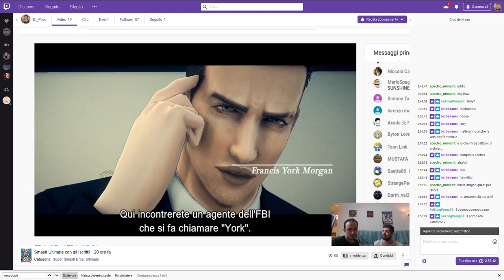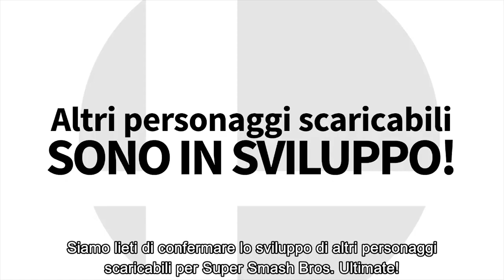Il bizzarro Nintendo Direct del 05/09/2019 - Riassunto e Impressioni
Il Direct del 5 Settembre 2019 è stato... Bizzarro. Tanti tioli, molte novità, e parecchie conferme. Ma è stato difficile trovare un senso logico in tutta la presentazione. Parliamo anche di Sakurai e del reveal di Banjo e Kazooie, i nuovi lottatori di Super Smash Bros. Ultimate. Voi cosa ne pensate?

Io sono il Poro Michele, dal Direct, Ciao!